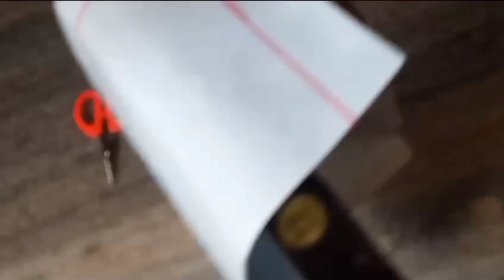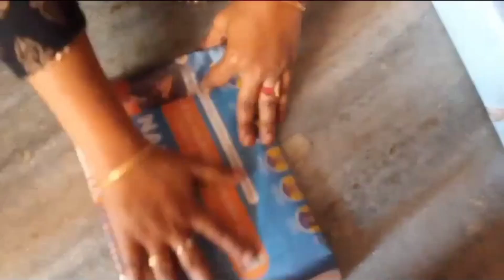3 Uses 1Box